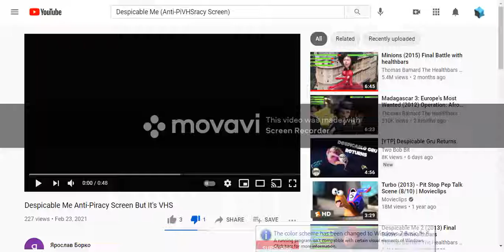Somebody Stole My Video!!!!!!!!!!!!!!!!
This Person Stole My Video Without Permission From Me

Idc, I'm Not Taking It Down Anyway, I Am Not Gonna Abuse The Copyright System, i am just gonna leave it be.